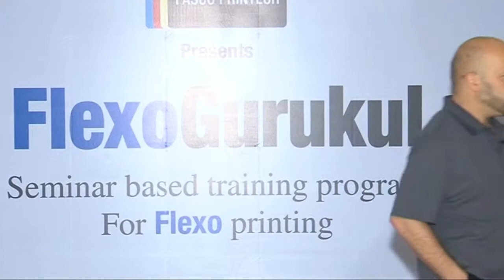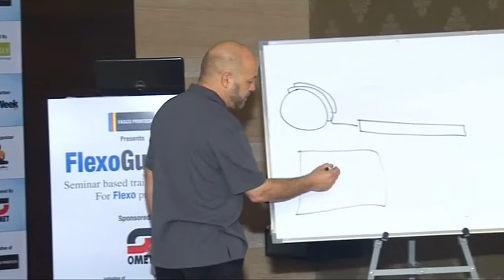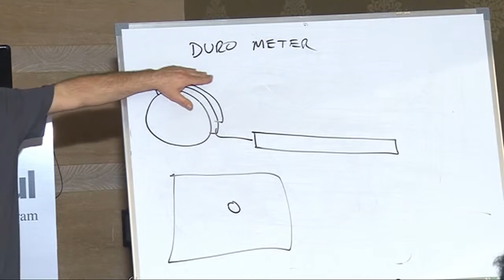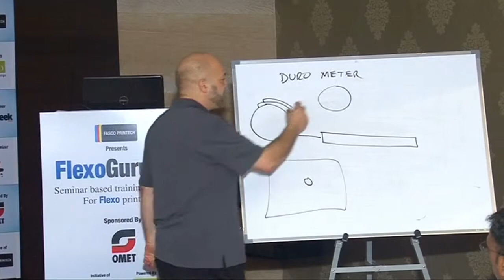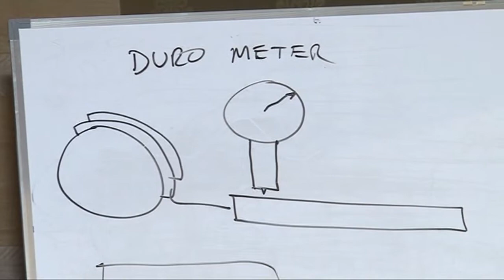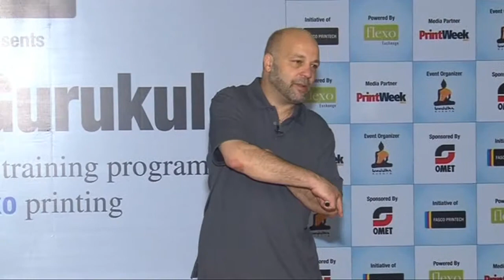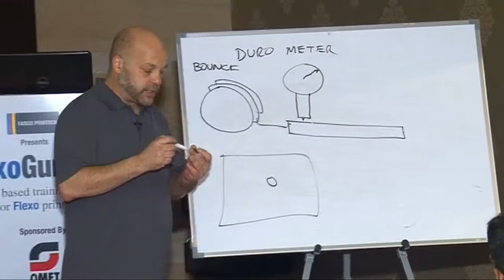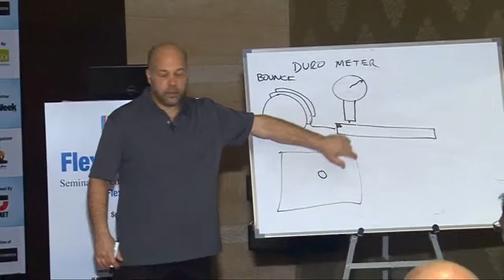Flexo Plate Mounting Tape - 1 of 6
It's called "mounting tape", not "Sticky-Back"
Tape construction and properties

About This Series:

The intent of these four FlexoGurukul, 2014 talks on ink, plates, tape and anilox rolls is to illustrate the tremendous variability in materials that we have to control and why we have to have controls in place, if we expect predictable, repeatable and productive results.

In October, 2014, I'll delve into controlling the two main types of color reproduction in the pressroom: spot color and process color.  We will learn ink formulation, working off surplus inks, documentation of important variables through the workflow, including for four-color process printing and create color standards.

In 2015, the final two sessions will be held and we'll cover topics such as: the flexo workflow, fingerprinting and characterizing a flexo press.

I'll be happy to answer any questions you may have, and I hope you get some benefit from the program.  It's my pleasure to present it to you.